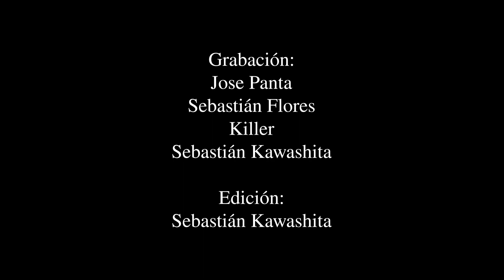La FC vs THC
Los campeonatos en pareja siguen siendo defendidos en cada show y esta vez, la Fvcking Crew demostró que tiene más de un truco bajo la manga para seguir siendo los monarcas de la división en parejas.

Gladiadores 40: La Condena 💀
📅 Sábado 24 de febrero de 2024
📍 Danzak Arena (Manuel Irribaren 153, Surquillo)
⏰ 06:00pm